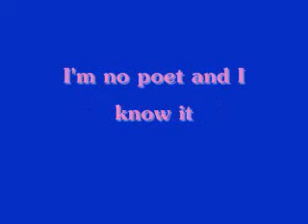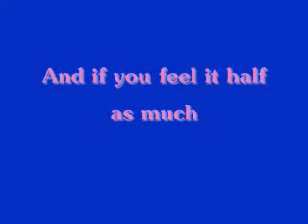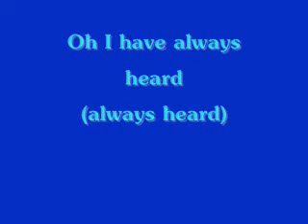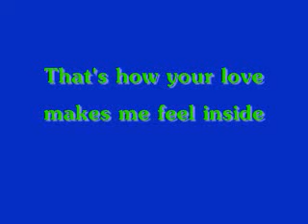That's How Your Love Makes Me Feel Inside - Diamond Rio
The song "That's How Your Love Makes Me Feel Inside" by Diamond Rio
With lyrics.
I didn't see any videos with this great song so here you guys go.